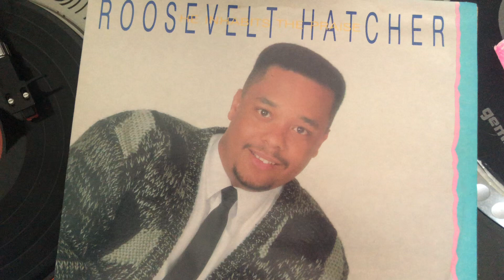Roosevelt Hatcher - This love.